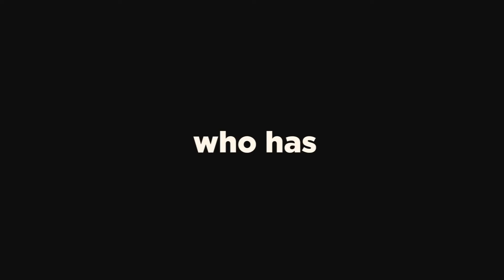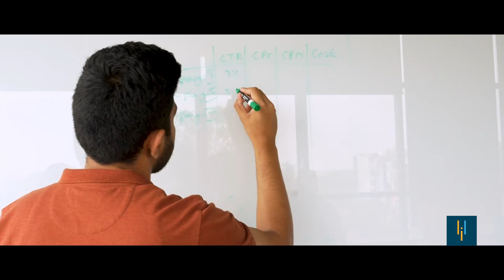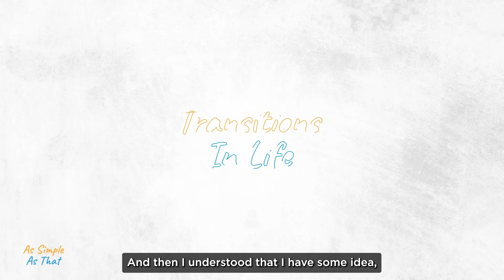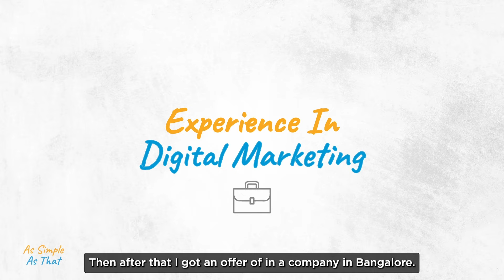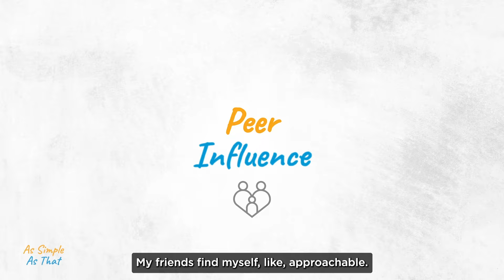Karthik Srinivas X Krishna Kumar | EP. 03 | As Simple As That | Simplilearn Podcast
As Simple As That is a video podcast series by Simplilearn, where our top leaders will be chatting with learners, industry giants, impact-creators and anyone who has insights to share. Behind all the successes, failures, breakthroughs, and journeys, there are simple thoughts, ideas and insights, from which all of us can definitely learn something. Yes, it’s as simple as that.

In this episode, we will get to see Krishna in conversation with Simplilearn learner Karthik Srinivas.

A mechanical engineering graduate, Karthik started off as a BPO executive and then explored the digital marketing universe. This exploration finally led him to a performance marketing role with a significant hike.

Karthik took the Simplilearn’s Professional Certification Program in Digital Marketing in collaboration with Purdue University and was able to achieve a promotion with a 40% hike.

In this conversation, Karthik talks about his journey so far and the importance of upskilling.